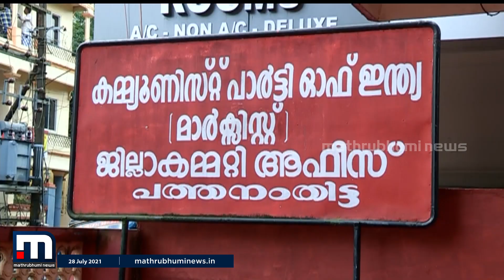സംഘടനാ വിരുദ്ധ പ്രവർത്തനം; ഇരവിപേരൂരിൽ സിപിഎമ്മിൽ വെട്ടിനിരത്തൽ | Mathrubhumi News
ഇരവിപേരൂർ പഞ്ചായത്ത് മുൻ പ്രസി‍ഡന്റ് അടക്കം 24 പേരുടെ പാർട്ടി അംഗത്വം പുതുക്കിയില്ല. സംഘടനാ വിരുദ്ധ പ്രവർത്തനങ്ങൾ മുൻനിർത്തിയാണ് ഇവരെ ഒഴിവാക്കിയത്. എന്നാൽ മെമ്പർഷിപ്പ് സ്കൂട്ടണിയെ തുടർന്ന്, പ്രവർത്തനം മോശമായവരെ ഒഴിവാക്കുകയാണ് ഉണ്ടായതെന്നാണ് ഏരിയാ നേതൃത്വത്തിന്റെ വിശദീകരണം.

Happy viewing!